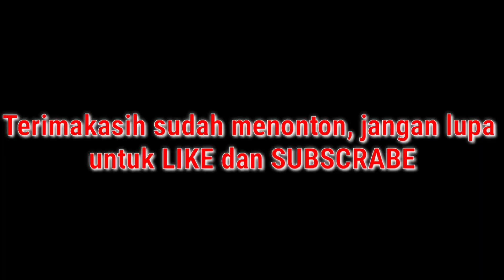Tend4ng Kuntilanak Apa yang Terjadi...???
terimakasih kepada sahabat subscraber mang Saman channel misteri yang selalu support channel ini

Jangan lupa dukung channel ini dengan cara like 👍 coment share dan subscrabe

terimakasih